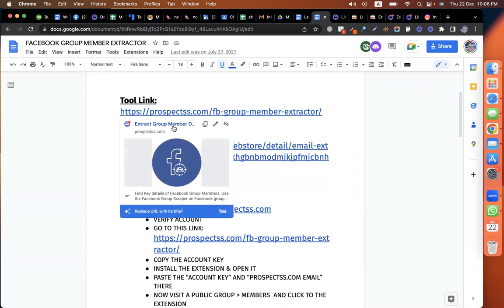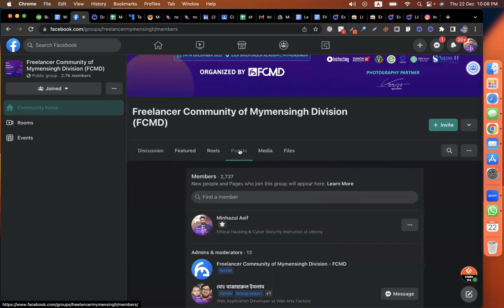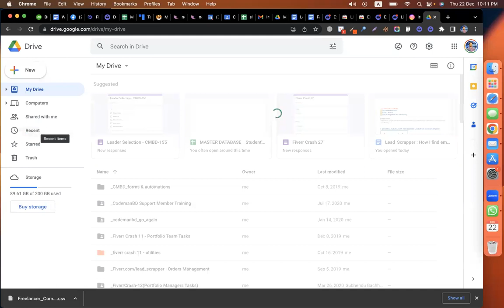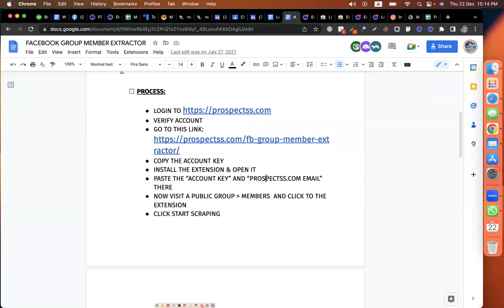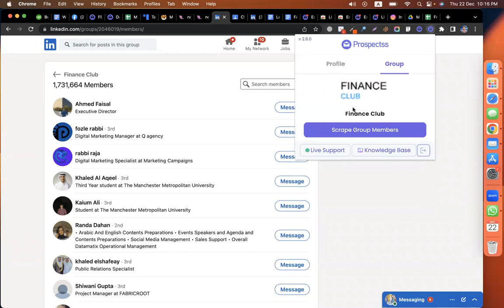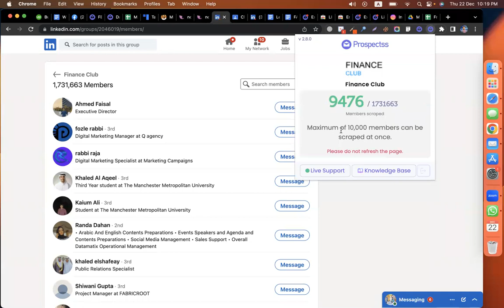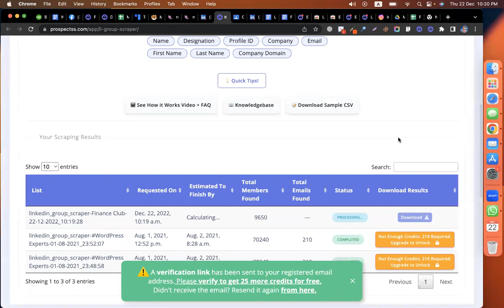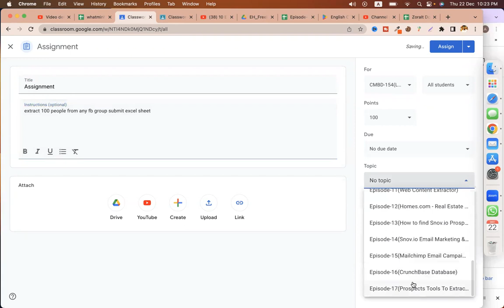Prospects Tools To Extract Facebook & Linkedin Group Members Scraper